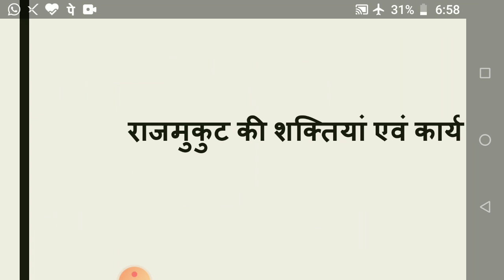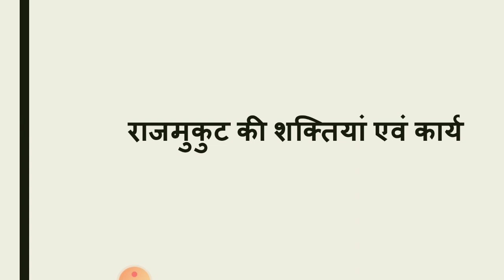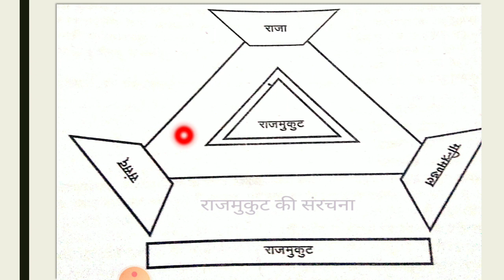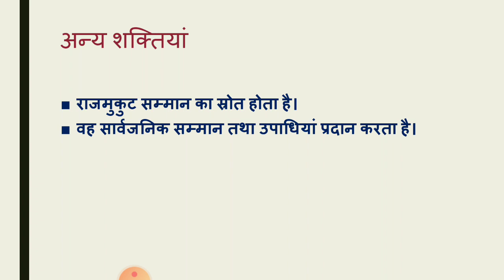Deshraj Yadav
राजमुकुट के अधिकार एवं कार्य